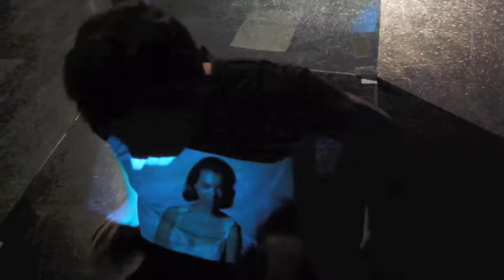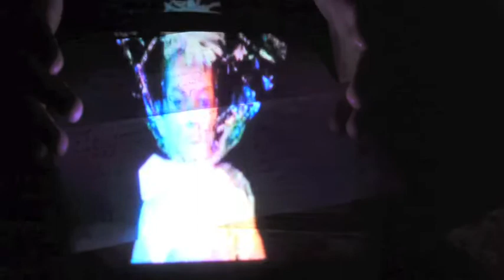Boston Experimental Theatre ~ To have done with the judgement of god ~ by Antonin Artaud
Fourth practice @ UMass Boston rehearsal room ~ March 15  2012 ~ around reflective but transparent images... and a pocket projector
around the text of Antonin Artaud: To be done with the judgement of god
Actors: Jared Richard Roman Wright
Artistic director: Vahdat Yeganeh
Visual concept: Philippe Lejeune